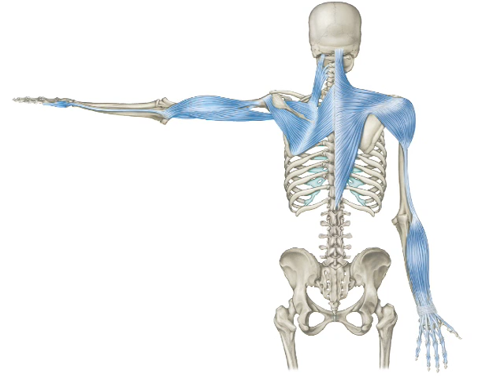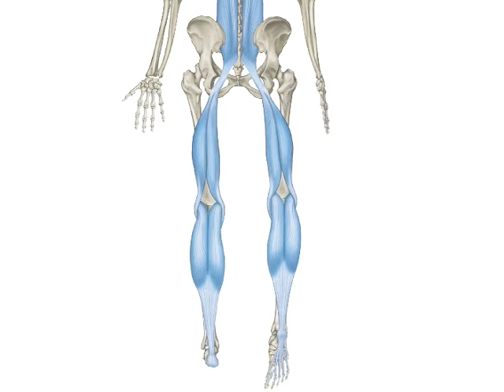Anatomy Trains Revealed Preview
A preview of the new 3 DVD set "Anatomy Trains Revealed" , a video companion to the best-selling book by Tom Myers. This clip is an edited version of the longer intro on the DVD which was produced and directed by David Lesondak and available